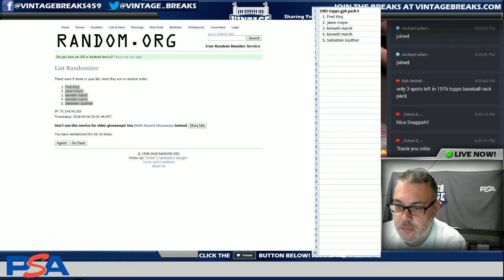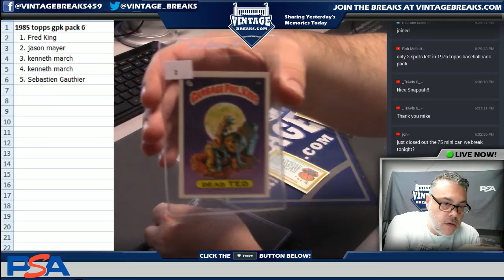2018 09 06 1985 Topps Garbage Pail Kids Pack 6